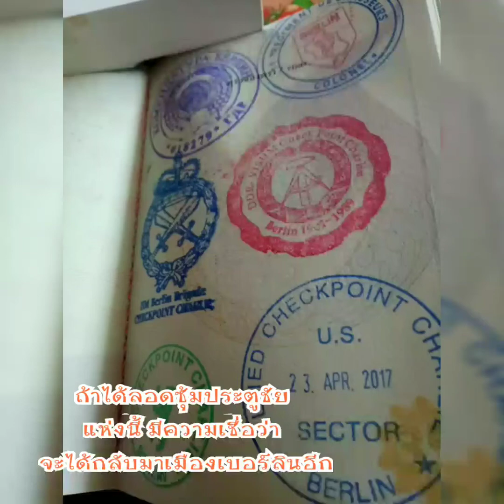เที่ยวเบอร์ลิน บ้านเกิดลุงอูเว่อร์ ไปครั้งที่แล้วเก็บตกมาให้ชมเพลินๆค่ะ